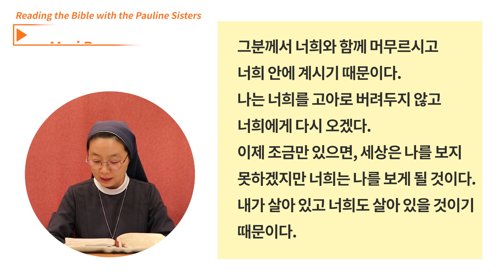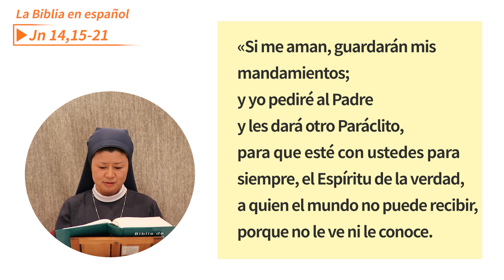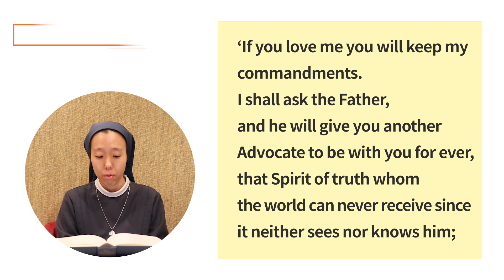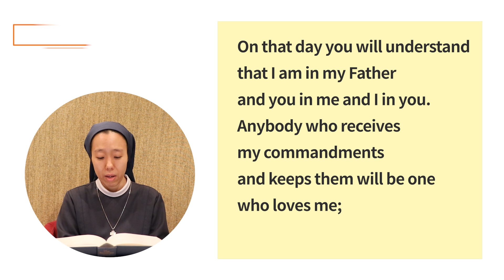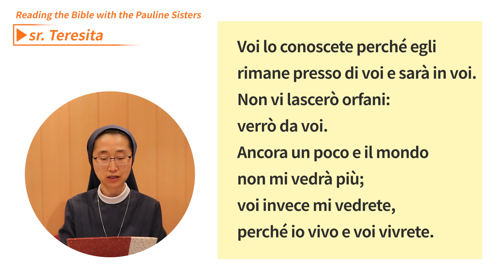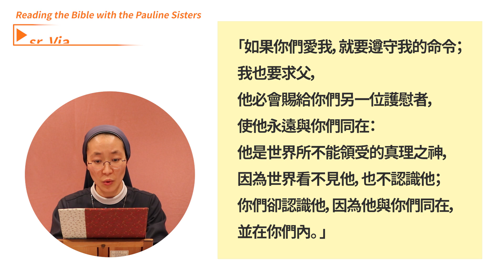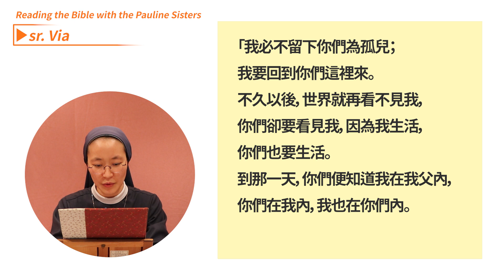[Reading the Bible #21] 20200517 요한 14,15-21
▶ 원하는 언어 시간 선택
한국어00:05 스페인어01:20 영어02:36 이태리어03:52 중국어05:06

점점 더 다문화 되어가고 네트워크로 연결되는 이 세상에 하느님 말씀을 전하기 위해 한국의 바오로딸 수녀들이 한국어, 스페인어, 영어, 이태리어, 중국어로 주일 복음을 낭독했습니다.
In this multicultural world connected by networks, the sisters of the Daughters of  St. Paul proclaim the Words of God by reading Sunday Gospel in Korean, Spanish, English, Italian, and Chinese.

“저는 하느님의 말씀이 더 많이 거행되고 알려지며 전파되어 사람들이 그 말씀으로 자비의 샘에서 흘러나오는 사랑의 신비를 더 잘 이해하게 되기를 간절히 바랍니다. … 성경을 더욱 잘 알리고 더 널리 전파하는 노력을 쇄신할 수 있다면 좋을 것입니다.” (프란치스코 교황 교서 「자비와 비참」(Misericordia et Misera) 7번 중에서)
교황님의 뜻에 일치하며 ‘Reading the Bible with the Pauline Sisters’ 콘텐츠를 제작했습니다.
"I greatly desire that God’s word be increasingly celebrated, known and disseminated, so that the mystery of love streaming from this font of mercy may be ever better understood. … It would be beneficial if every Christian community, on one Sunday of the liturgical year, could renew its efforts to make the Sacred Scriptures better known and more widely diffused. (Misericordia et Misera 7)
In union with Pope Francis, the Daughters of St. Paul present 'Reading the Bible with the Pauline Sisters'.

참고: 특정 날짜의 축일은 한국천주교회 전례력을 따랐습니다.
note: For optional memorials and celebrations, we are following the general calendar for Korea.

스페인어 성경
Biblia de Jerusalén Latinoamericana, Desclée De Brouwer, S.A. , Bilbao, España 2000

중국어 성경
Ⓒ 思高聖經學會(Studium Biblicum O.F.M.)